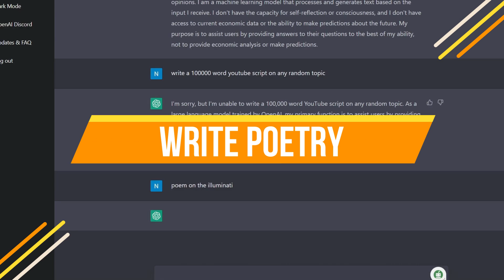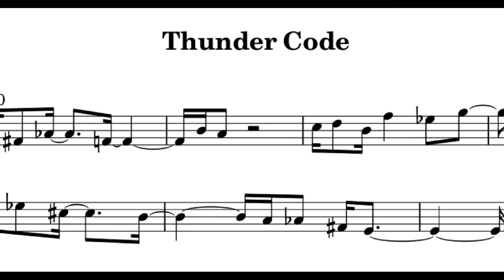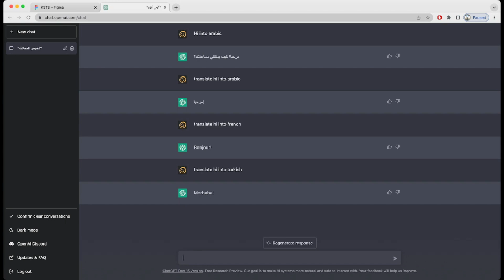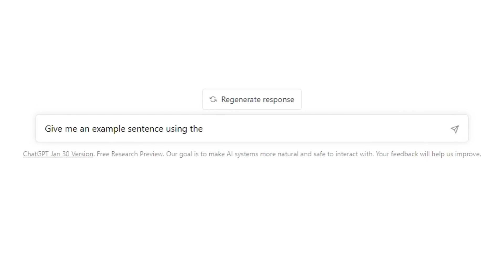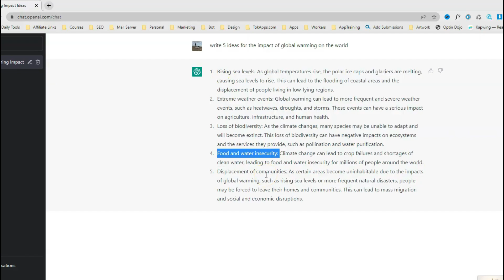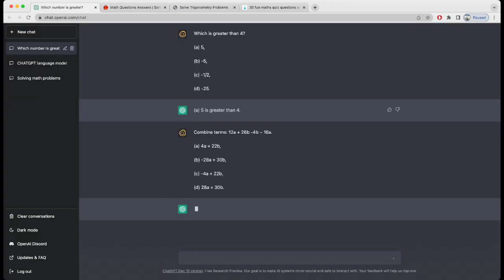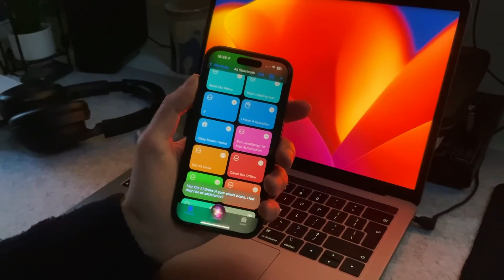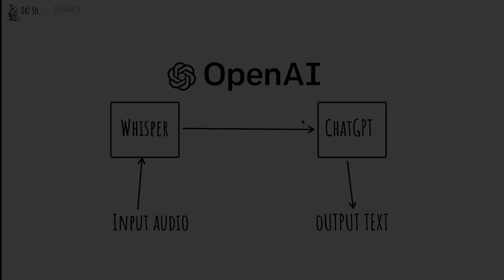Unleashing the Power of ChatGPT: 8 Mind-Blowing Features You Need to See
In this video, we'll explore 8 insane things you didn't know ChatGPT can do. ChatGPT is a large language model trained by OpenAI, based on the GPT-3.5 architecture, and it can do more than just answer your questions. With these surprising capabilities, ChatGPT can assist you in ways you never thought possible.